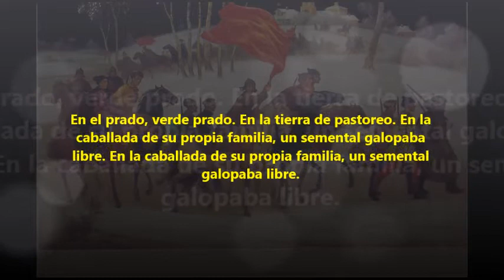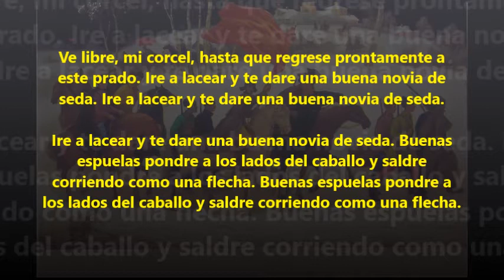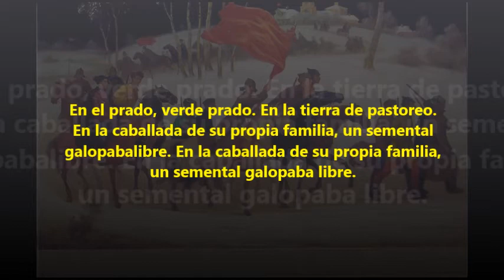Coro del Ejercito Rojo - En el Verde Prado (Subtitulado en Español)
Cancion folclórica cosaca rusa. Interpretación del año 1936 a cargo del Coro del Ejercito Rojo de la Unión Soviética.